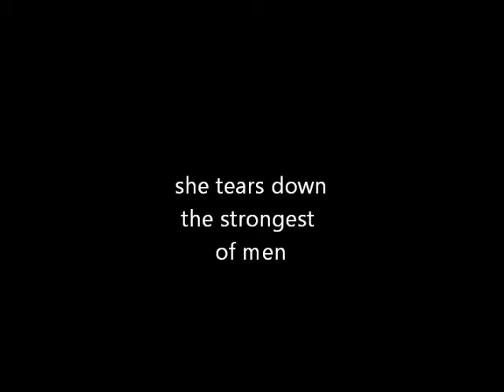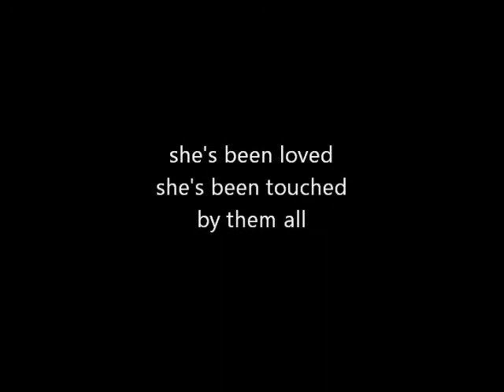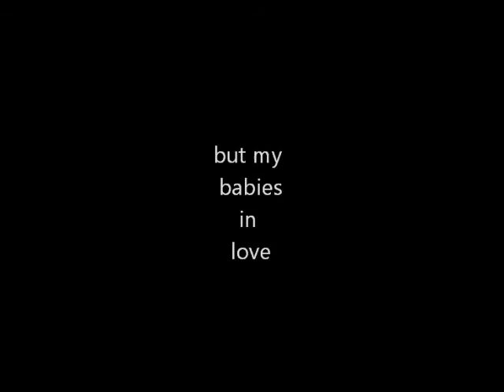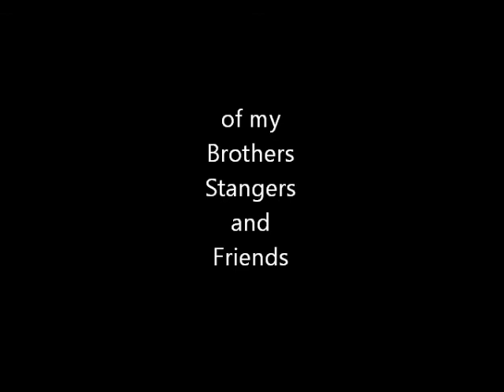Ronnie Milsap - Brothers Strangers and Friends with lyrics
from Where My Heart Is